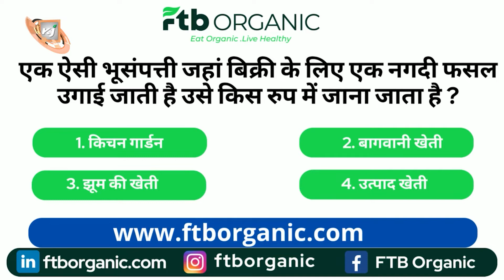Kisan : प्याज के गिरते दाम से परेशान किसान, President से करेंगे मुलाकात |Onion Rate | Droupadi Murmu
महाराष्ट्र राज्य प्याज उत्पादक किसान संघ के संस्थापक अध्यक्ष भरत दिघोले ने बताया कि प्याज की समस्या का स्थायी समाधान निकालने के लिए हमलोग नवनिर्वाचित राष्ट्रपति द्रौपदी मुर्मू से दिल्ली में मुलाकात करेंगे. उनके सामने प्याज के दामों को लेकर एक नीति बनाने के साथ ही अपनी समस्या उनके सामने रखेंगे. भरत दिघोले ने बताया  कि इस अवसर पर वो प्याज उत्पादक संघ की तरफ से राष्ट्रपति मुर्मू को एक टन प्याज उपहार में देंगे |
Bharat Dighole, founder president of Maharashtra State Onion Producer Farmers Association, said that we will meet the newly elected President Draupadi Murmu in Delhi to find a permanent solution to the onion problem. Along with making a policy regarding onion prices in front of them, they will keep their problems in front of them. Bharat Dighole told that on this occasion he will gift a ton of onion to President Murmu on behalf of the Onion Producers Association.